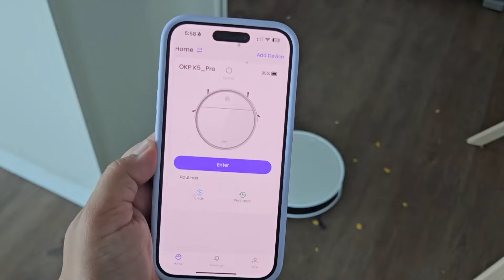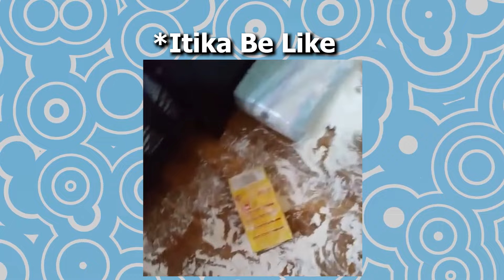Prashant is back | Retirement party vlog | Albeli Ritu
OKP K5 Pro Robot Vacuum

Itika meeting prashant after the India trip. Retirement party vlog

lifestyle vlogs
usa
america
newborn
family vlogs
albeli ritu
baby
Funny Vlog
Family vlog
Lifestyle vlog
Vlog
Vlogs
travel vlogs